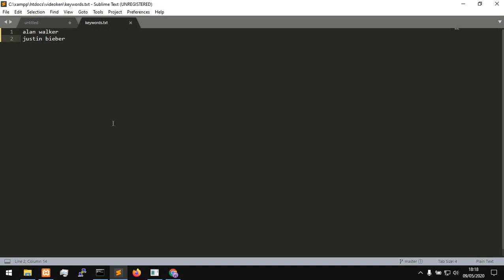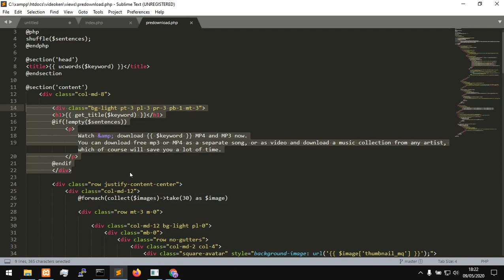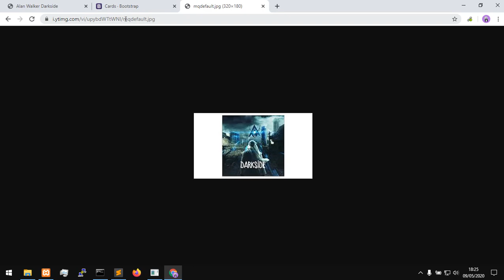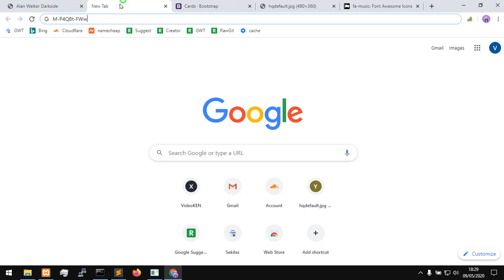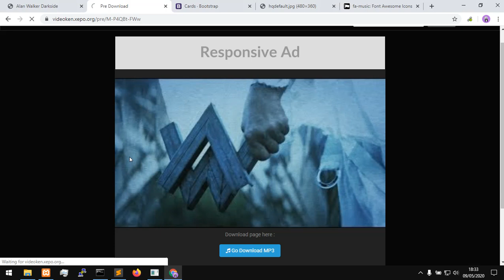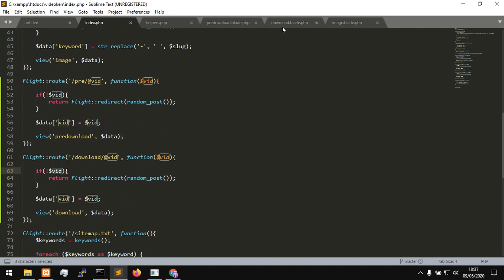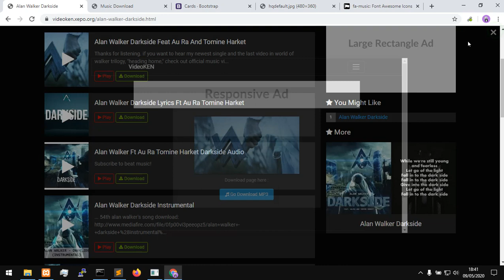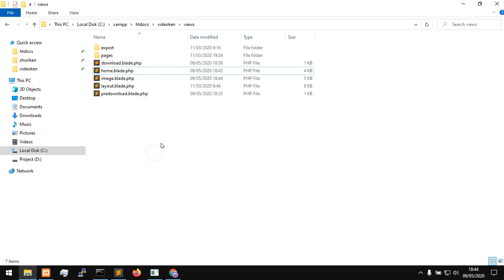Videoken - Membuat Pre Download + Download Page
Videoken adalah salah satu Produk dojo untuk pemain AGC MP3. Kalian bisa belicensi asli melalui Website Dojo.